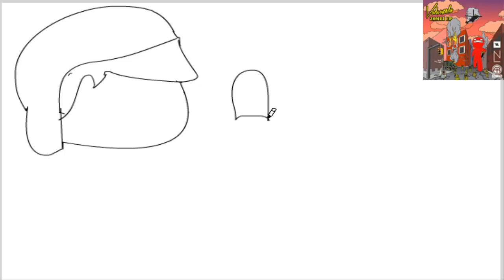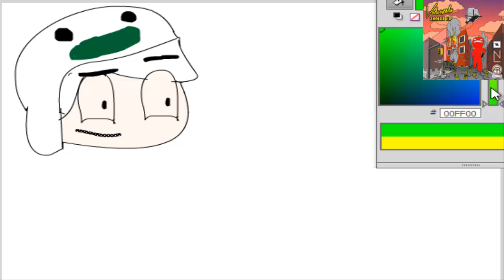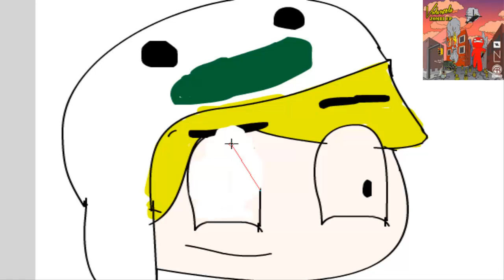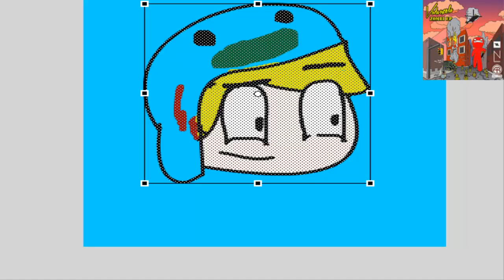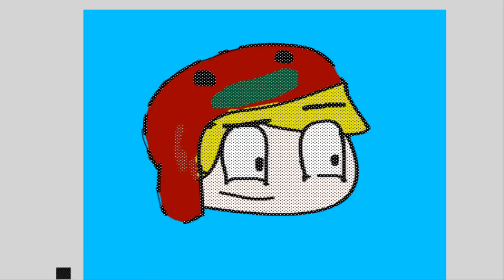Me Speed Art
more speed well i dont need to put that seeing this is a art channel.
hope like but i can say sorry for the shitty coloring i was try new things i got some tips for some friend ill try them next
sub for
more